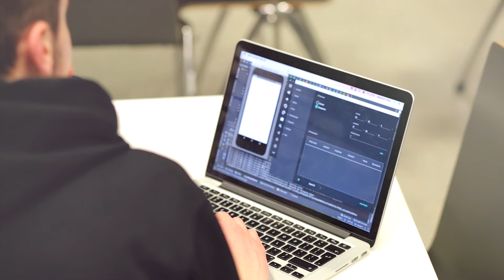Hack4Culture Hackathon Unit4 Poland